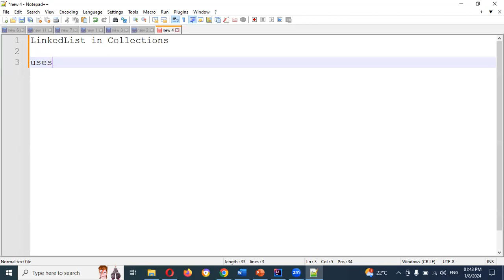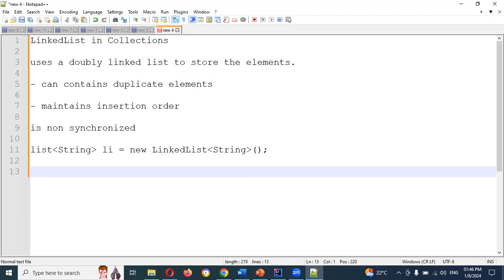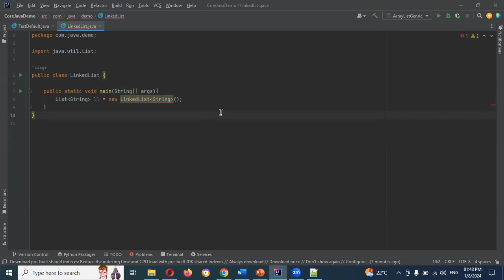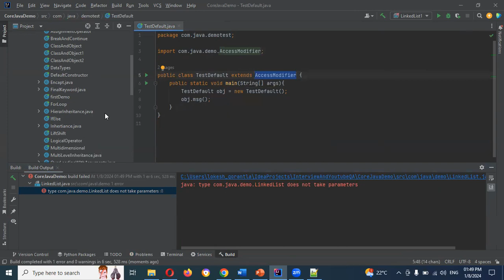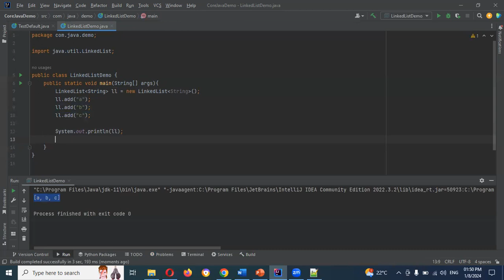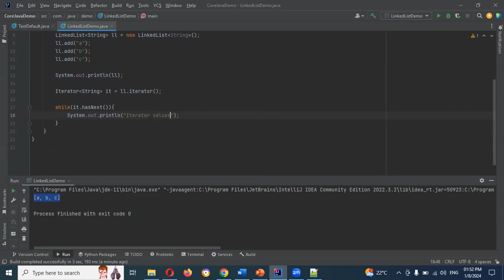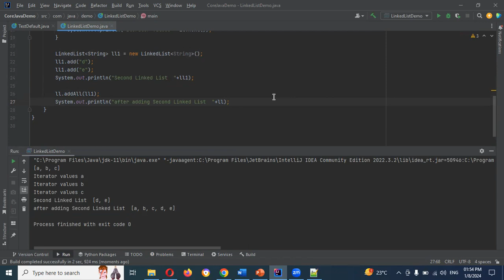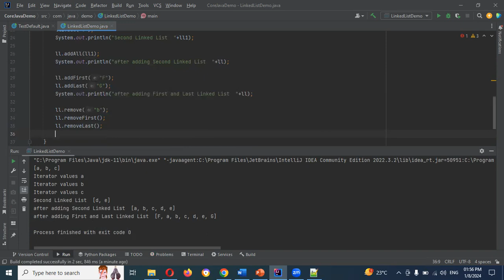Part 31: Collections in Java | LinkedList in Java | Telugu